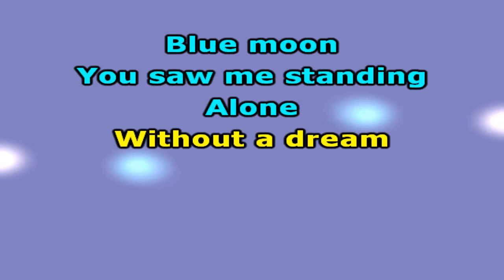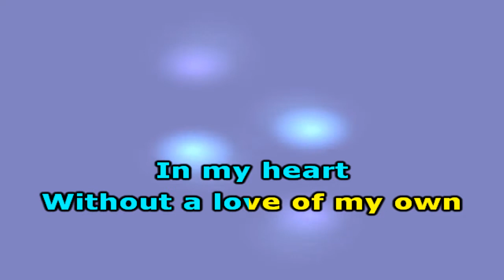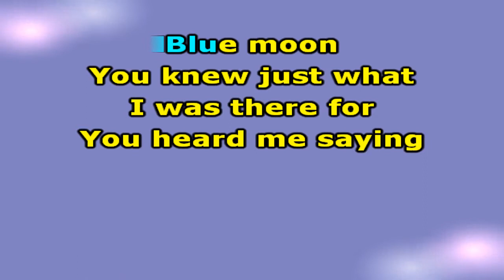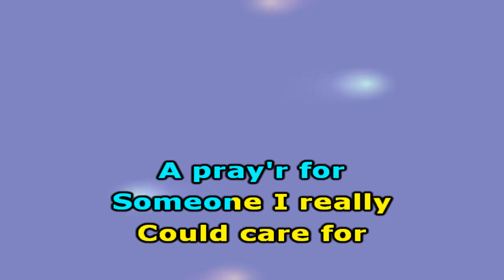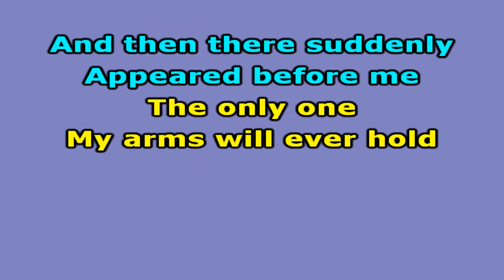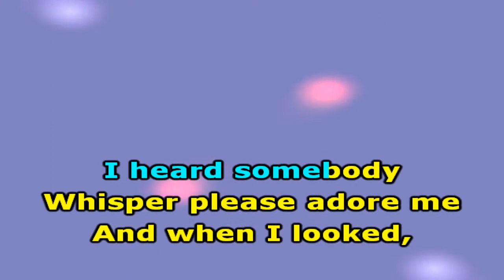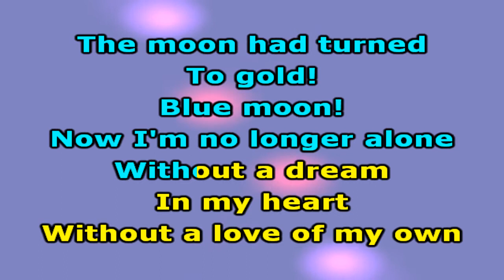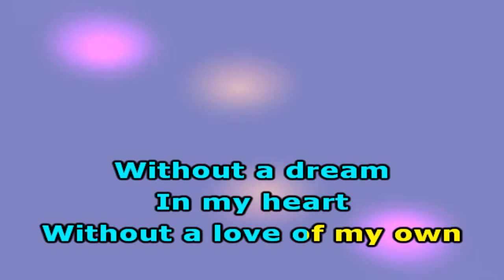The Marcels Blue Moon - Karaokê